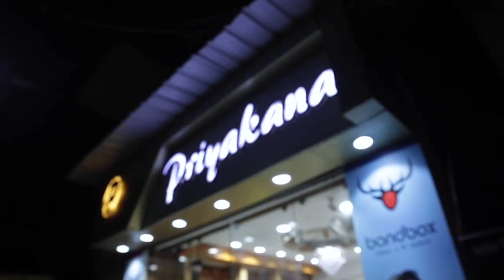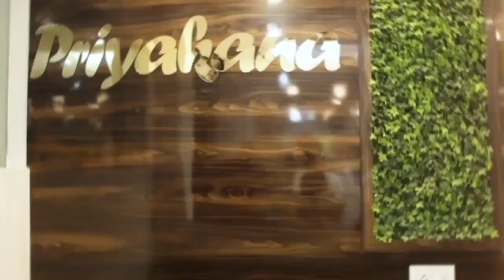সোনর গয়না পালিশের নামে কৌশলে এক গৃহবধূর কাছে থেকে ৪ লক্ষ টাকার সোনার গয়না নিয়ে চম্পট দিল অজ্ঞাত...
সোনর গয়না পালিশের নামে কৌশলে এক গৃহবধূর কাছে থেকে ৪ লক্ষ টাকার সোনার গয়না নিয়ে চম্পট দিল অজ্ঞাত পরিচয় দুই প্রতারক।.